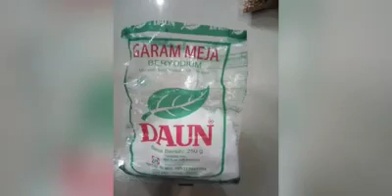BIKIN LAPERRRRR JANGAN KANGKUNG, MENDOAN, PINDANG